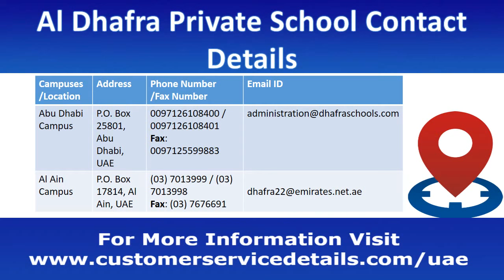Al Dhafra Private School Address, Phone Number, Email ID, Website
This video consists Al Dhafra Private School phone number, Al Dhafra Private School address, Al Dhafra Private School postal address, Al Dhafra Private School support email id, Al Dhafra Private School toll-free helpline number, Al Dhafra Private School office email id, etc. People who are searching, how to contact Al Dhafra Private School for any type of query or any other complaint this video can help them out.